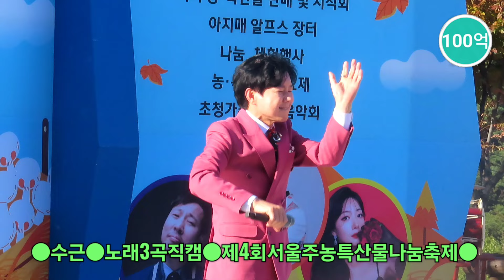수근[노래3곡직캠]ㅡ제4회서울주농특산물나눔축제(241103)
ㅡ수근 노래순서ㅡ
1]미운사내
2]후반전(본인곡)
3]메들리